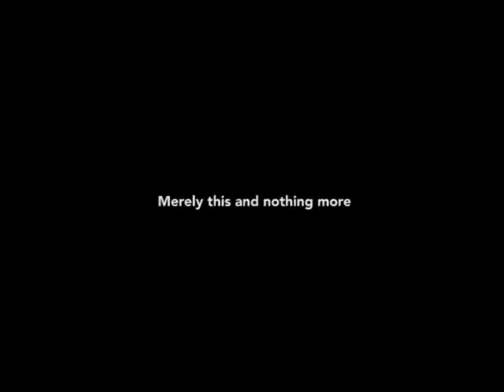Merely this and nothing more